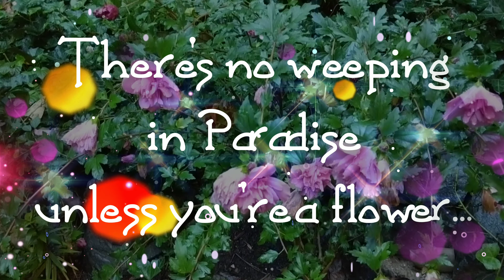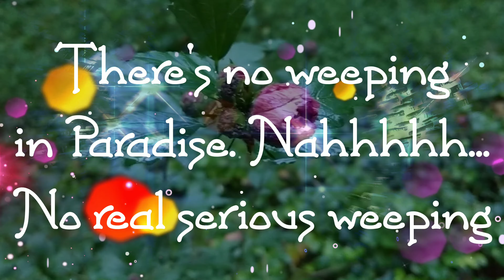THERE'S NO WEEPING IN PARADISE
It rained throughout the day here. And the baby hibiscus trees responded!

Welcome to my Magical Reality, and thanks so much for stopping by.

The clips I share with you here are from the gardens on my property, matters with visual, spiritual and intellectual appeal which speak to my heart, the skies above, the earth below, the spirit within, the infinite beauty which abounds, and other interesting phenomenon from my daily adventures...

Some of the most beautiful flowering trees and ever-blooming bushes reveal their majesty to us here in the dappled sunlit woodlands of the Great Smoky Mountains. The Magical Reality of such loveliness will infuse your entire being with a sense of peace, love, calm and joy. Divine Love Exists within the Conscious Awareness of Beauty's Infinite Bounty...which has a habit of turning up wherever you care to look for it.

Here are some magical miracles from my own little spot in the universe, which I hope will bring you some meditative moments of joy, and ignite your imagination! I appreciate your interest in my thoughts, my gardens, little vignettes of my daily experiences, and the creative way I'm able to share them with you.

But certainly don't feel obliged to - my riches come from the beauty that is ever present around me, and the everlasting fullness it brings to my heart.

Beauty abounds and so does warm love. I'm just here to remind you of that!

With infinite Joy, full-on-double-rainbow Love, and everlasting Appreciation,

Carol Ann Henderson
Artist Author Publisher
BRILLIANT MINDS PRESS